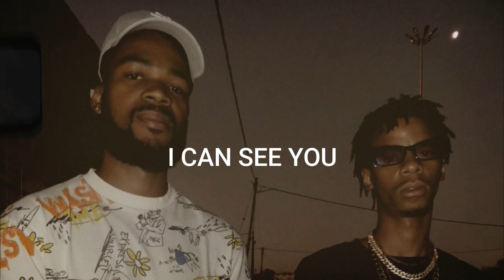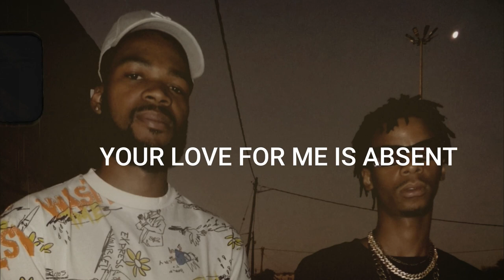Space the Don x Tiago Keys - Coco ( Lyric Video)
This is Space the don and Tiago keys second song titled Coco produced by @DeejayBrakes_za  and Rub got the juice , NEW MUSIC OUT NOW.